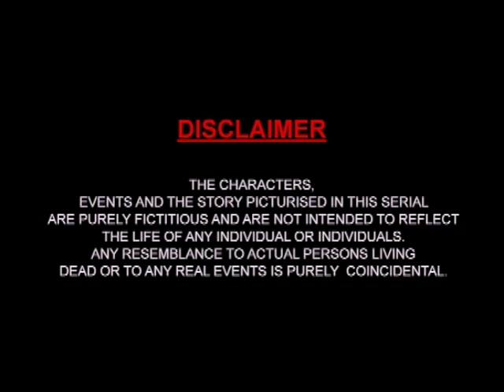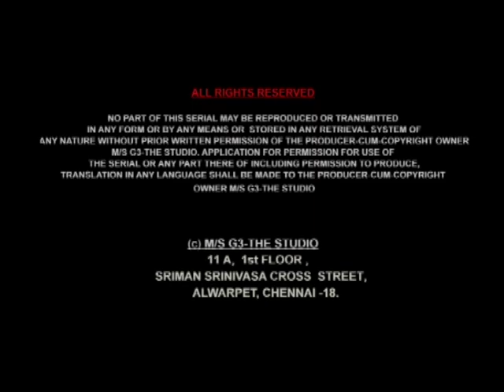Sundaraakanda _ Telugu _ Epi 389